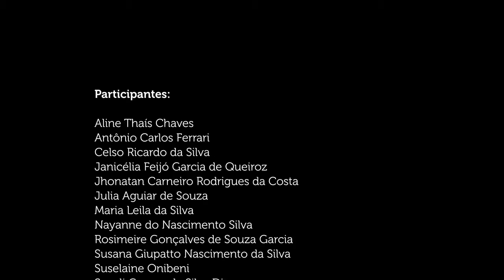O encontro nas águas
Oficina de Animação Cine Sesi